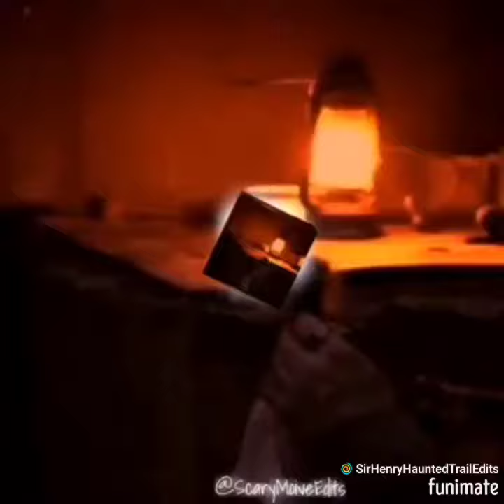Part 2 of combining my sir Henry's Edit